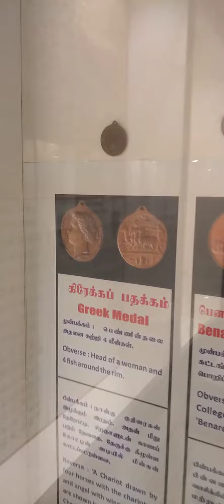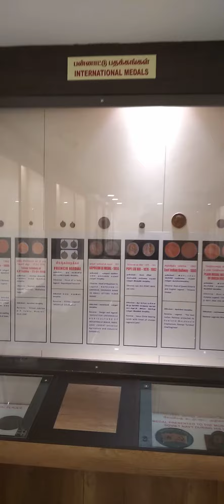Medal Collections of Chennai Museum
International Medal Collections.

Government Museum of Chennai.
Chennai
Tamail Nadu
India 🇮🇳